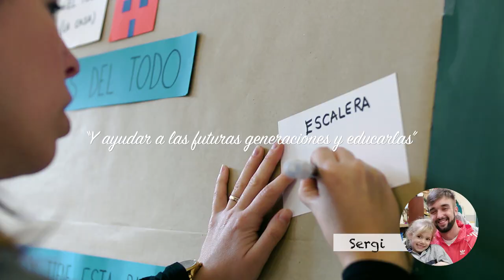Alumnos de Magisterio del CEU aprenden psicología del aprendizaje con iniciativas motivadoras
Este vídeo sobre la motivación en el aprendizaje es una de las actividades realizadas por los estudiantes de Magisterio de la Universidad CEU Cardenal Herrera de Castellón para trabajar los diferentes temas que estudian en la asignatura Psicología del aprendizaje, clave para su próximo ejercicio profesional como maestros. Esta iniciativa docente también les ha servido de motivación para ayudarse mutuamente a superar los problemas personales derivados del confinamiento.

En este trabajo, la estudiante ha puesto el foco en la vocación de los estudiantes de Magisterio, preguntando a sus compañeros por qué habían decidido formarse para ser maestros y por qué continuaba mereciendo la pena el esfuerzo y la superación en este difícil contexto.

Los futuros maestros han abordado con creatividad el reto planteado por la profesora Mabel Marí, con propuestas motivadoras que aplicaban los conocimientos adquiridos en otros temas abordados en la asignatura, como las estrategias de aprendizaje en la construcción del conocimiento, el autoconcepto en la enseñanza escolar o el aprendizaje cooperativo.